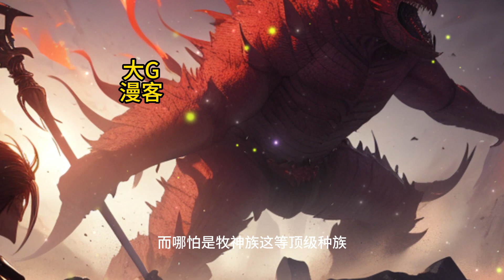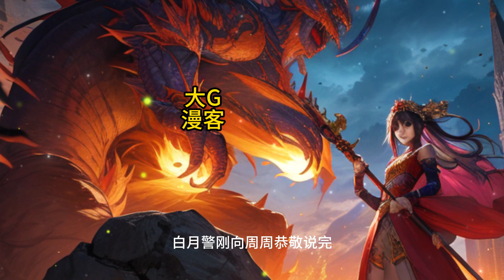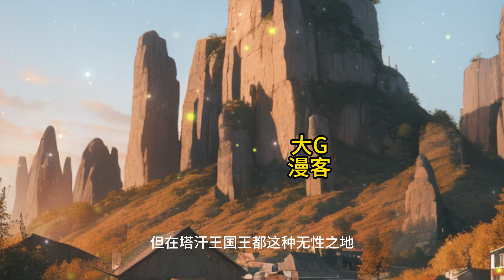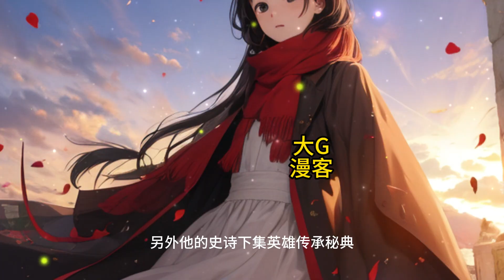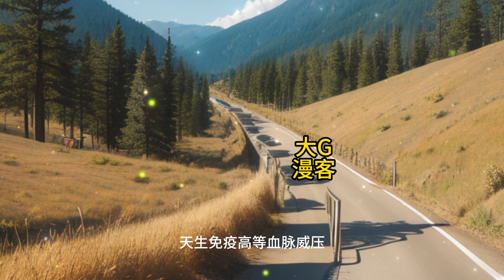【全民领主：我的爆率百分百】451-600 我觉醒顶级领主天赋：100%爆率！不仅可以看到敌人的战利品爆率，而且还可以让敌人死后掉落所有战利品！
原创内容，谢谢大家的喜欢
点赞加评论以便后续更新